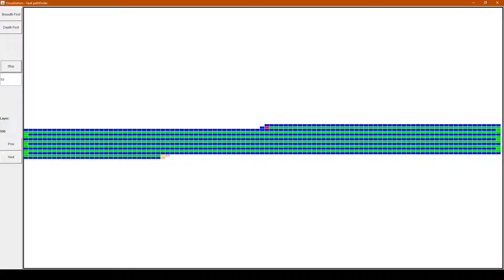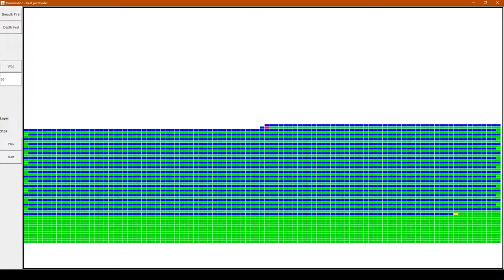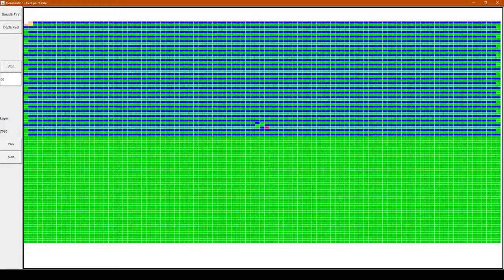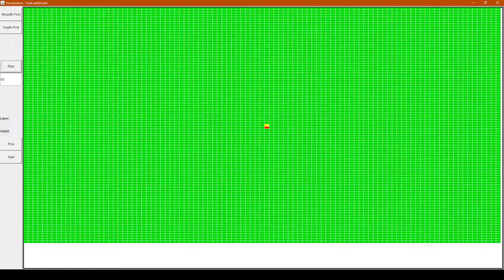Pathfinder Visualizer test 4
Quick test and showcase of a pathfinder using a stack instead of a queue. In theory this is a depth first pathfinder but might be a little off. Still checking into the results to see if the alg is wrong or my expectations.

The idea of the visualization tool is to see how a pathfinder works in small frame iterations. This way an improved version can be designed and tests can be created to watch how it works.